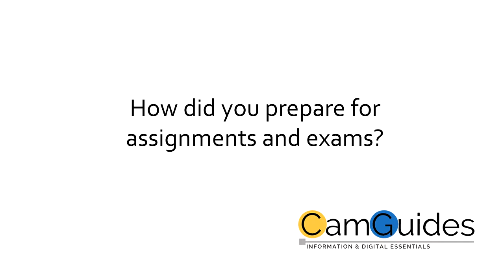How did you prepare for assignments and exams?